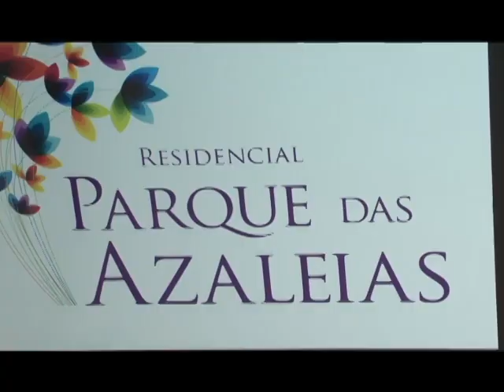LANÇAMENTO PARQUE DAS AZALEIAS